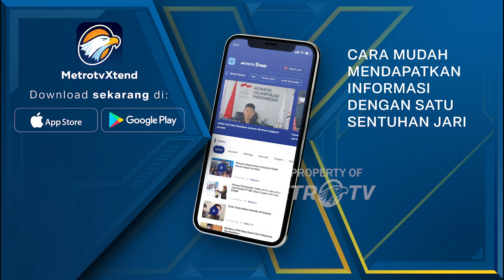Q&A - Punya Suara 'Seksi', Tom Lembong Menjajal Jadi News Anchor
Thomas Trikasih Lembong alias Tom Lembong baru-baru ini jadi buah bibir di dunia maya. Hal tersebut merupakan buntut dari Debat Keempat Cawapres 2024 kemarin, di mana sosok Tom Lembong disebut kurang lebih tiga kali oleh cawapres nomor urut dua Gibran Rakabuming Raka.

Sosok yang menjadi Co-Captain timnas AMIN ini dikenal sebagai sosok humanis terutama di kalangan anak muda sering diberi julukan “Ahjussi”.

Saksikan QNAMETROTV "AHJUSSI TOM LEMBONG" Minggu, 28 Januari 2023 pukul 18.30 WIB di